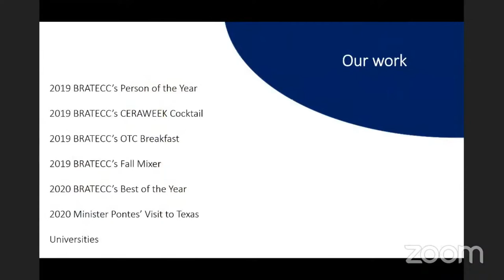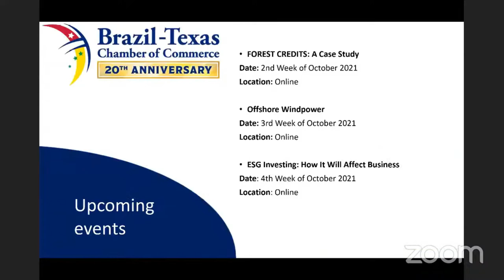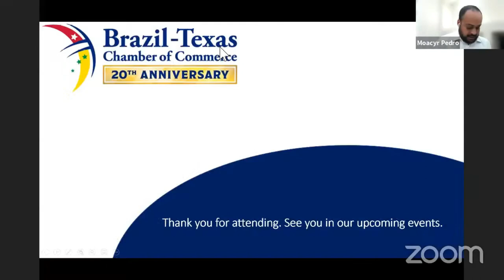The Future of Petrochemical Industry in Brazil and its Relation to Supply-Chain Infrastructure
Date: Thu, September 30, 2021
Time: 9:00am (CST) / 10:00am (EST) / 11:00h (GMT-3)
Where: Online

Opening Remarks:
John Moseley, BRATECC Chairperson of the Membership Committee | Chief Commercial Officer of Port Houston

Speakers:
Luciano Guacci, LAA Integrated Supply Chain Director - Dow
Dominic Sun, Trader Director - Port Houston
Alexandre Fernandes Silva, Senior Logistics Manager - SABIC
Manuel Diaz, Executive Director - APLA Oficial

Q&A Moderator:
Moacyr Pedro, South & Central America Representative - Port Houston

About:
A diverse panel of experts discusses supply chain dynamics in Brazil’s expanding downstream hydrocarbons sector. Main Players discuss the supply chain in the downstream industry in Brazil.